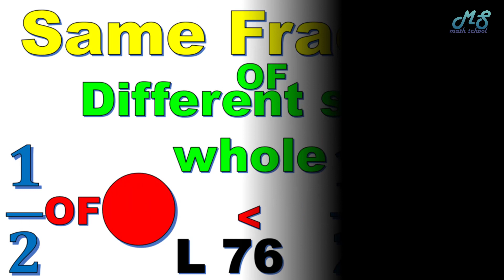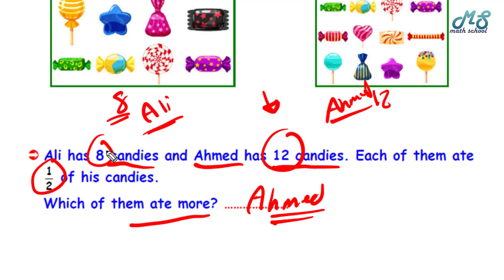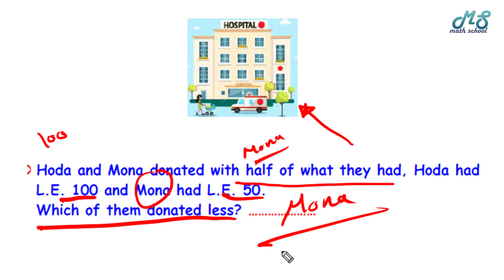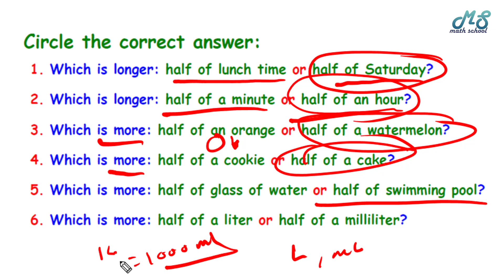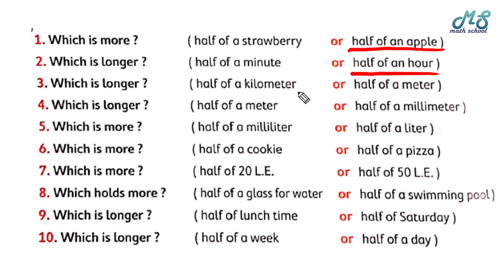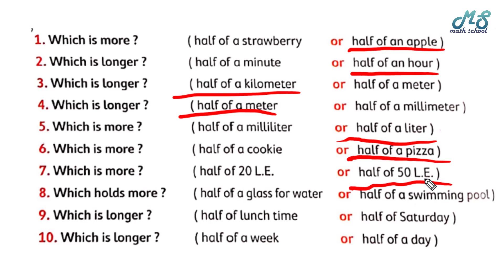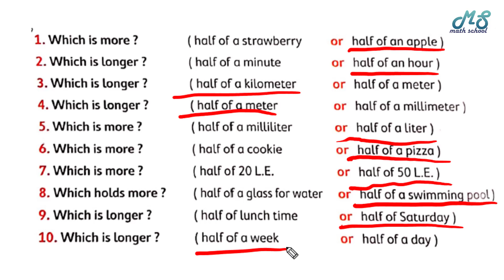Math School I same fraction of different size whole I ماث تالتة ابتدائي I حلقة 14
same fraction of different size whole
- half of an hour is more than half of a minute
- a third of a liter is more than a third of  a milliliter